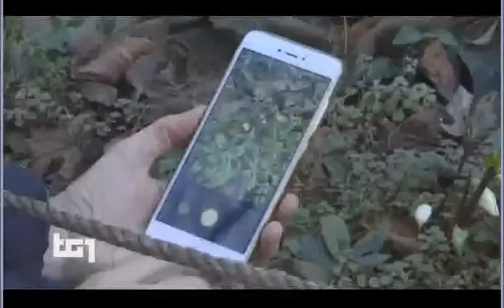Natale - TG1 25 12 2019 - clima primaverile